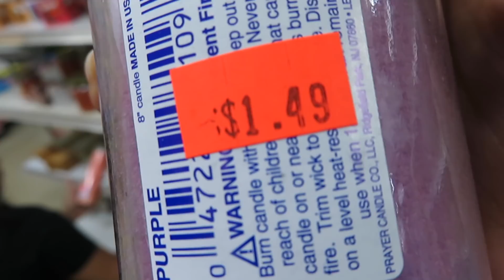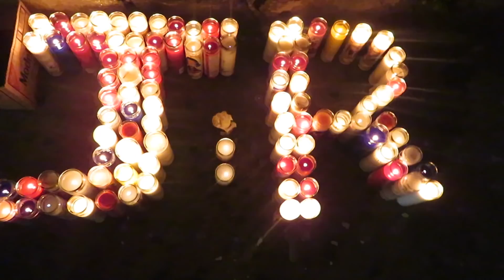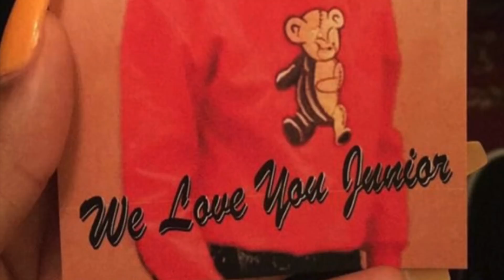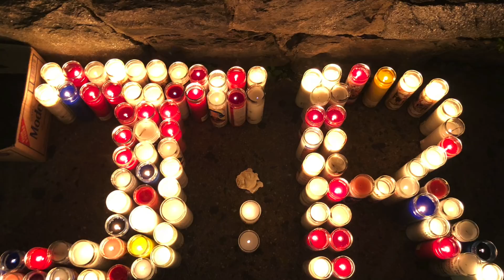IN MEMORY OF JUNIOR FELIZ: EXCLUSIVE INTERVIEW, DAVE EAST AND MORE (VLOG 03)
Whats up guys thank you so much for stopping by our channel. We appreciate it so much. We felt juniors story so deeply that we felt the need and want to be present at least one day out of the 2 that the funeral is going on. We want JUSTICEFORJUNIOR. You were too young to leave this world in such a brutal way my love. I'm sorry for all of those that failed you in your last moments we as a society need to do better.. They left you to die and recorded your every last breath from beginning to end baby.. Everyone is responsible and karma has alot of work on her hands. I hope this happened to you for the greater good. THIS IS OUR WAKE UP CALL. This is happening in our streets.. Rest in peace. I hope you enjoy everything that your family is doing for you including the thousands of supporters. Fly High Junior. Much Love to you and your family - Pamela and Laylah.